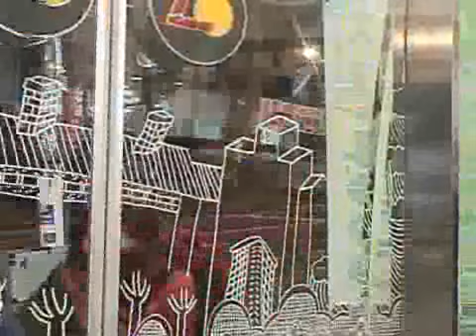wtc more x NANAN - 聖誕《琉璃繪》Xmas Painting Live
今年聖誕，全身裝潢後的「wtc more世貿中心」將化身成聖誕《琉璃繪》藝術現場 - 請來被譽為「韓國女版村上隆」的No. 1人氣窗繪天后NANAN，首次來港為商場及其20呎高的琉璃聖誕樹，進行20天馬拉松式Live窗繪創作真人Show，締造一個最與別不同的「琉璃」聖誕節！
Koreas queen of window-painting, NANAN, will be lighting up this years Christmas season at wtc more. Over a period of 20 days, NANAN will decorate the windows and mirrors of wtc more with her iconic glass artwork, all painted live in front of shoppers. She will also add her signature creations to Hong Kongs first Glass Christmas Tree Giant Installation, ensuring a romantic and beautiful backdrop for the holiday season.